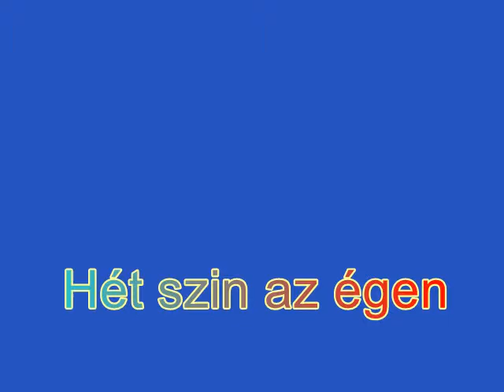Hét szin az égen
Performed by Mirjana Boros & The Big Band of Radio NS
Recorded @ "Studio M" of Radio Novi Sad, Novi Sad, Yugoslavia